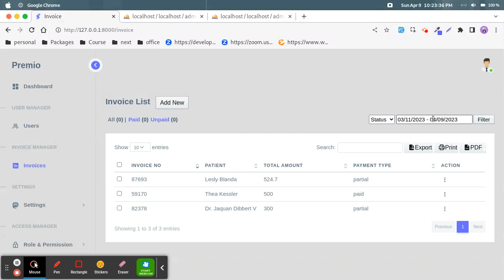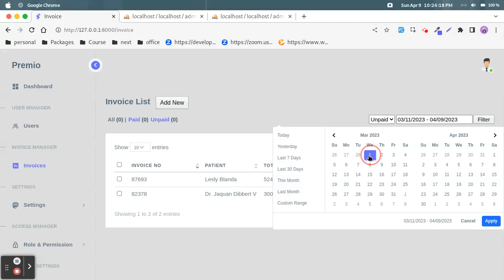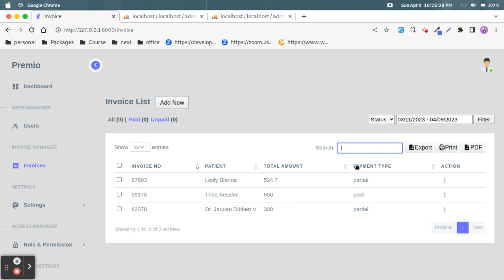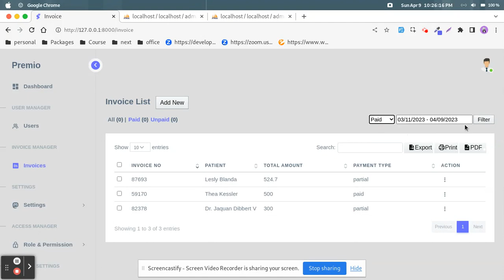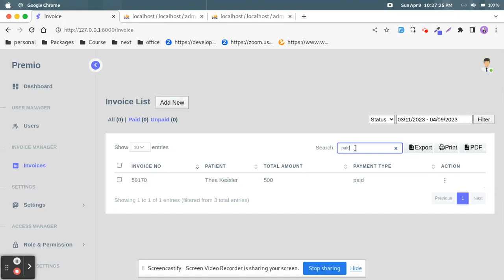Yajra Datatable Filter hasMany Relationship With Date Range Laravel 10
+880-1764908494